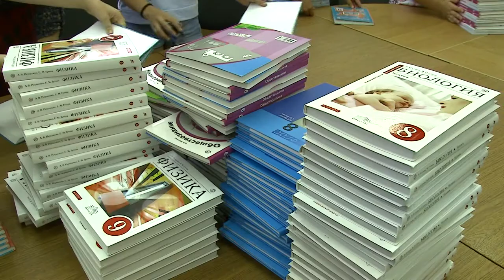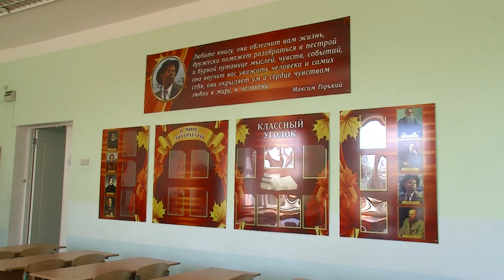Сочинские школы заканчивают подготовку к 1 сентября. Новости Эфкате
Во всех школах курорта уже практически завершен косметический ремонт. Осталось навести чистоту и лоск.

Капитальный ремонт в пятой гимназии в Хосте делали больше 10 лет назад. Но школа неплохо сохранилась, а после косметического ремонта и вовсе засияла свежими красками. Фасад обновили, холлы и коридоры тоже. В кабинетах — чистота и порядок. В некоторых — новая мебель. Актовый и спортивный зал бригады маляров тоже не обошли стороной. Косметический ремонт коснулся практически всех помещений гимназии.